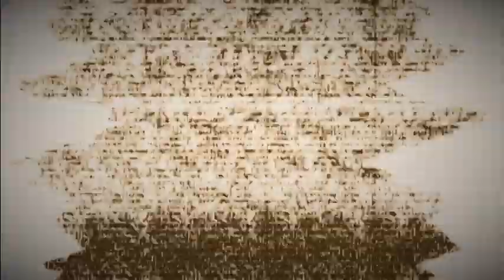klasky csupo effects round 3 vs von christie does juan and everyone